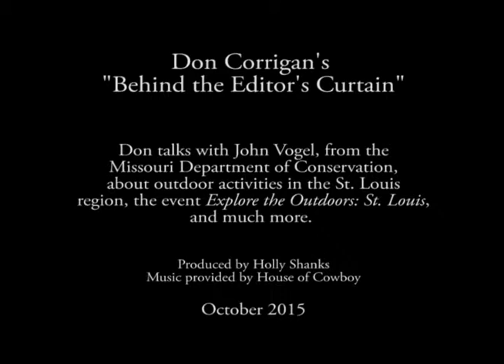Explore The Outdoors In The St. Louis Region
Don Corrigan talks with John Vogel, the wildlife regional supervisor for the Missouri Department of Conservation, in this edition of "Behind the Editors Curtain." The conversation includes information about the St. Louis area's many outdoor activities, organizations that help protect our outdoor environment, and the October 24, 2015, event, Explore the Outdoors: St. Louis.
Pictures provided by John Vogel.